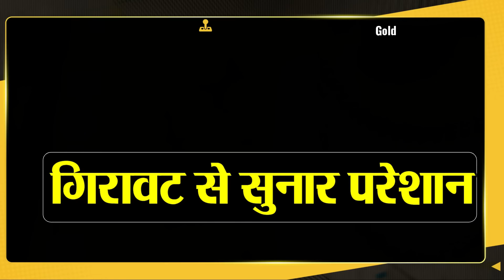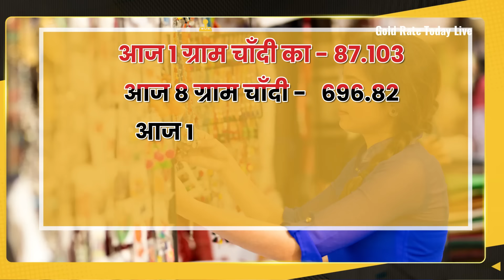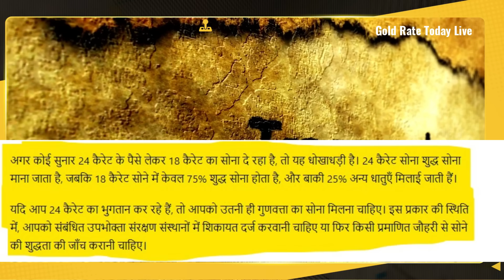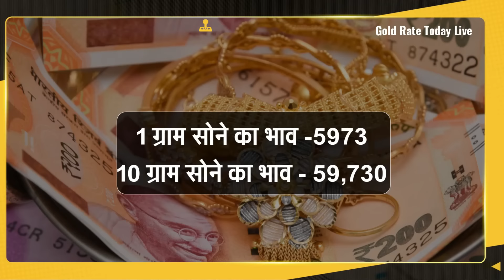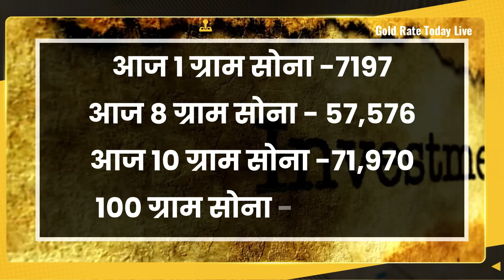Gold Rate Today, 26 November 2024 Aaj Ka Sone Ka Bhav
Gold Rate Today, 16 November 2024 Aaj Ka Sone Ka Bhav Sone Ka Bhav | Today Gold Rate

16_November_2024

16_November_2024
16 November gold silver rate,
16 November gold rate
16 November silver rate,

16 November 2024 gold price सोना के भाव | Today Gold Rate | India gold Rates | Chandi Ka Bhav Aaj | Aaj Sona Chandi Ke Bhav,

Today Gold Rate, 16 November 2024 gold price Gold rates,

Topics:- Gold-Silver,

22 & 24 Carat gold rate,

22 & 24 Carat gold bhav,

Silver prices,

Trending,

Sasta sona,

Gold price,

Trending,
Aaj ka rate,
Gold price,
10 gram aaj sone ka bhav Kitana h,

1 tola gold ka bhav,